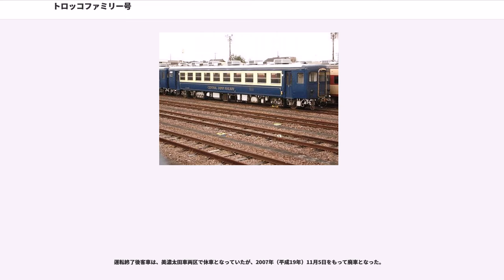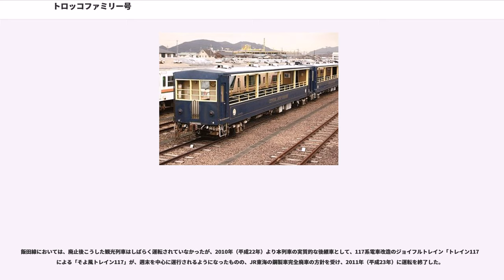トロッコファミリー号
トロッコファミリー号（トロッコファミリーごう）は、1987年（昭和62年）から2006年（平成18年）までの毎年春から秋にかけて飯田線の豊橋 - 中部天竜間で運転されていた東海旅客鉄道（JR東海）のトロッコ列車である。

1985年（昭和60年）に越美南線で運転が開始された「清流ながら号」が、翌年の長良川鉄道の第三セクターへの転換によって国鉄車両での運転できなくなったことから、この列車のために用意されていた車両を風光明媚な飯田線南部に転用し、運転を開始したのが本列車である。

列車番号が8000番台の予定臨時列車として設定。全盛期は3月から11月にかけての土日と祝日、春休みや夏休み期間は連日運転され、年間100日ほど運転されていた。しかし2001年（平成13年）以降運転日は年々削減され、年間50日ほどの運転となっていた。

全席指定の普通列車として設定され、指定券1枚で控車（普通座席客車）とトロッコ車両のどちらにも座れるシステムになっていた。運転開始当初指定券の発売は飯田線およびJR東海の静岡地区の主な駅、東海道新幹線各駅のJR東海の窓口に限られたが、1989年（平成元年）からは全国で発売されるようになった。

佐久間ダムや1991年（平成3年）に中部天竜駅構内に開設された佐久間レールパークや観光に便利なダイヤが設定されていた。トロッコ車両は豊川 - 中部天竜間で乗車可能であったが、豊橋 - 豊川間は複線区間であるため、列車のすれ違いの際危険であることからトロッコ車両には立ち入ることができないようになっていた。

沿線の自然を体感するための列車であることから、普通列車よりも所要時間のかかる低速のダイヤが設定され、景観の素晴らしい宇連川（板敷川）に沿う湯谷温泉 - 三河槙原間では特に低速で運転された。

列車の営業区間は中部天竜までであったが、車両はその先の水窪まで回送のうえで折り返し作業（機回し）を行っていたため、城西 - 向市場間の通称「渡らずの鉄橋」を行くシーンなども鉄道ファンに提供した。しかし水窪駅の業務委託化のため2001年（平成13年）から折り返し作業を終着駅の中部天竜駅で行うようになり、この区間の回送列車も廃止となった。

豊橋駅 - 豊川駅 - ‹東上駅› - 新城駅 - ‹大海駅› - 本長篠駅 - ‹三河大野駅› - 湯谷温泉駅 - 三河槙原駅 - ‹三河川合駅› - ‹東栄駅› - ‹浦川駅› - 中部天竜駅

運行開始当初は、トラ90000形無蓋貨車3両（91388,91402,91818）に簡易な座席と屋根・貫通路を設置したトロッコ車両を控車オハフ46形客車2両（2009,2027）がはさむ編成で、牽引機には貨物営業末期の飯田線で貨物列車を牽引していたDE10形ディーゼル機関車があてられた。

1989年（昭和63年）からは列車としての魅力を高めるため、往年の本線用急行旅客機EF58形電気機関車が牽引機に抜擢され、同形式の動態保存列車としての性格も帯びるようになった。JR東海静岡運転所に所属する122号機と157号機が交代で牽引にあたり、この頃には両機が異なる塗色に塗られた（122号機がぶどう色一色、157号機が青にクリーム色の前面警戒色）こともあって人気を集めた。

1992年（平成4年）からは佐久間レールパークの静態保存機から動態復元されたイギリス製で飯田線にも縁の深いED18形電気機関車（2号機）も牽引機に加わり、さらに魅力を増すことになった。

同年には控車の冷房化を図るため、控車のオハフ46形1両を12系客車2両（スハフ12 31、オハ12 178）に置き換え、1993年（平成5年）にはトロッコ車両の乗車定員増を図るため、パレット輸送用荷物車マニ44形を改造したオハフ17形(1)を増備してオハフ46形を置き換えた。

これにより基本的な編成は中部天竜方からスハフ12 - オハ12 - トラ90000×3 - オハフ17となったが、トラ90000形とオハフ17形を分割使用したり、オハフ46形を控車に使用したりするなどして飯田線北部でもトロッコ列車を運転することができるようになった。ちなみにオハフ17形の17は車両の性能を示すものではなく、伊那地方を走っていることから付けられたものである。

1996年（平成8年）には、老朽化したトラ90000形の置き換え用にオハフ17形(11)が改造製作され、控車がスハフ12形2両(31, 104)に変更された。この時増備された...